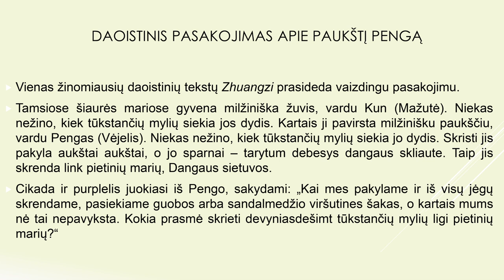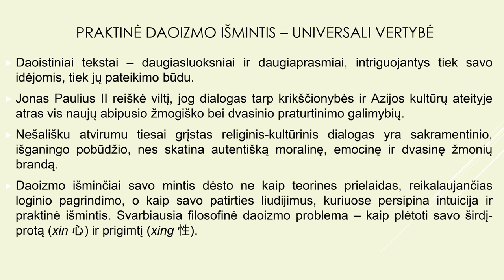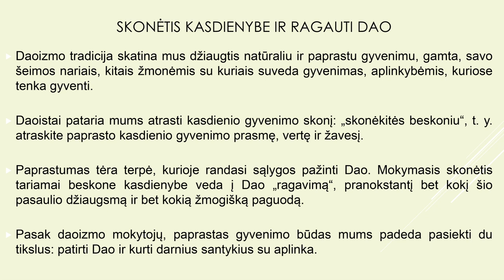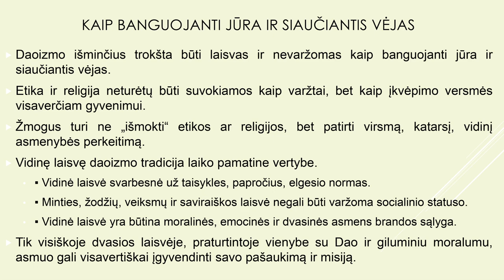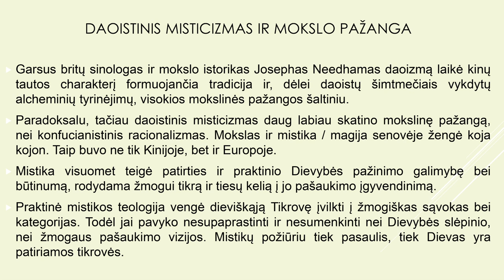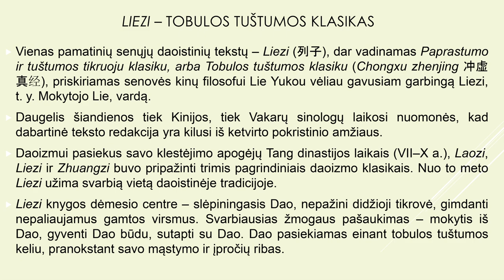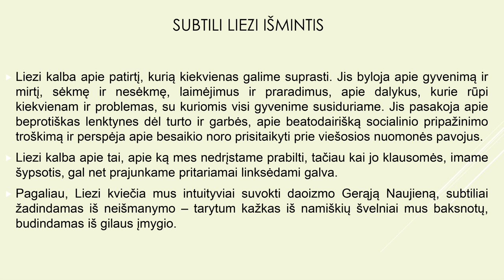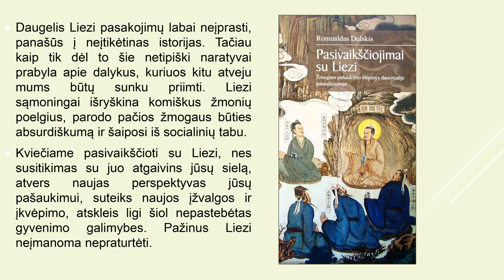LIEZI - daoistinis laisvės, tuštumos ir kūrybingumo kelias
Knygoje „Pasivaikščiojimuose su Liezi“ jos autorius prof. R. Dulskis aptaria vieną pamatinių senųjų daoistinių tekstų – Liezi (列子), dar vadinamą Paprastumo ir tuštumos tikruoju klasiku arba Tobulos tuštumos klasiku.

Liezi – apie IV amžių prieš Kristų Džengo karalystėje gyvenęs (dab. Henano provincija) senovės kinų mąstytojas. Apie gyvenimą žinoma nedaug, teigiama, kad buvo atsiskyrėlis. Kinijos filosofinė tradicija jam priskiria vieno svarbiausių daoizmo veikalų „Liezi“ autorystę.

Nepaisant to, kad Dao nėra personifikuota dievybė, ir galbūt kaip tik dėl to, daoizmo mokymas ir praktika nepaprastai žavi šiandienį Vakarų kultūros žmogų. Sąmojingi ir šmaikštūs Liezi pasakojimai prabyla tiek į vaiką, tiek į suaugusįjį. Pasakojimai tokie nesudėtingi, kad juos gali suprasti kiekvienas žmogus, o sykiu tokie daugiasluoksniai, jog verčia susimąstyti didžiausius išminčius.

Daoizmo tradicija skatina džiaugtis natūraliu ir paprastu gyvenimu, gamta, savo šeimos nariais, kitais žmonėmis, su kuriais suveda gyvenimas, aplinkybėmis, kuriomis tenka gyventi, ir pasitenkinti turimais medžiaginiais ištekliais. Daoistai pataria atrasti kasdienio gyvenimo skonį: „ skonėkitės beskoniu”. Šiais žodžiais jie nori pasakyti, kad paprastas kadienis gyvenimas turi savo prasmę ir vertę, savo žavesį.

Prof. R. Dulskis kviečia pasivaikščioti su Liezi, nes susitikimas su juo atgaivins Jūsų sielą, atvers naujas perspektyvas jūsų pašaukimui, suteiks naujų įžvalgų ir įkvėpimo, atskleis lig šiol nepastebėtas gyvenimo aplinkybes. Pažinus Liezi neįmanoma nepraturtėti.

Knygos autorius prof. R. Dulskis – teologas, religijotyrininkas, ekumenistas, sinologas, mąstytojas, habilituotas teologijos mokslų daktaras, kunigas. Ilgametis Vytauto Didžiojo universiteto profesorius, Akademinės krikščionybės ir religijų dialogo instituto vadovas. Daugelio mokslinių straipsnių lietuvių, anglų, vokiečių, lenkų, kroatų kalbomis ir knygų „Maldos teologija ir pašaukimai“ (2007), „Ekumeninė krikščionybė. Krikščioniškasis pašaukimas protestantizme“ (2011), „En Gedžio meilės sodai. Giesmių giesmės homilijos“ (2013), „Ekumeninė krikščionybė. Dieviškasis žmogaus pašaukimas Rytų krikščionybėje“ (2016), „Konfucijus ir Kristus“ (2018), „Evangelija pagal Konfucijų“ (2021) autorius.